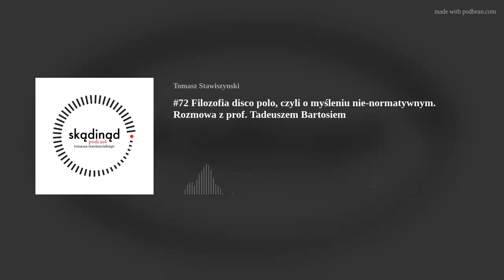#72 Filozofia disco polo, czyli o myśleniu nie-normatywnym. Rozmowa z prof. Tadeuszem Bartosiem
W najnowszej odsłonie „Skądinąd” gości prof. Tadeusz Bartoś, filozof, autor opublikowanej właśnie nakładem wydawnictwa Pasaże książki „Upadek, niemożliwy. Eseje filozoficzne”.
A rozmawiamy o filozofii. O tym dlaczego jest dzisiaj potrzebna.
Rozmawiamy także o przekleństwie normatywności. O potrzebie wyższości i pogardzie. A także o… disco polo.
Oraz o wielu jeszcze innych sprawach.
Owocnego słuchania!